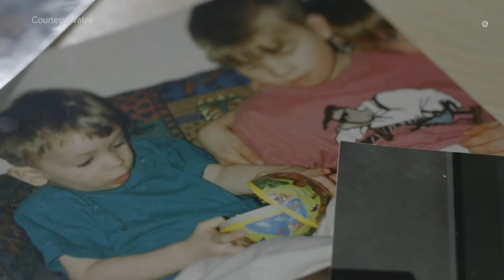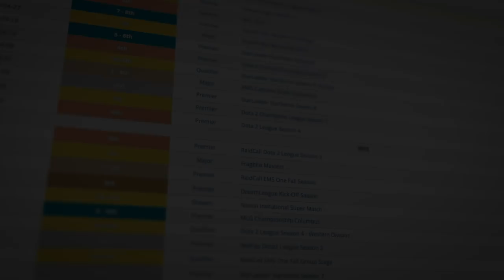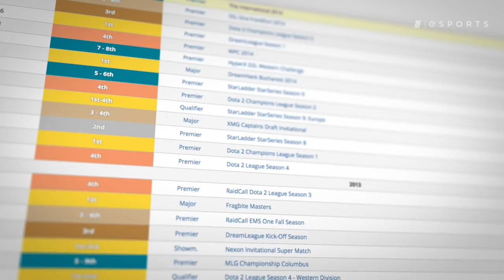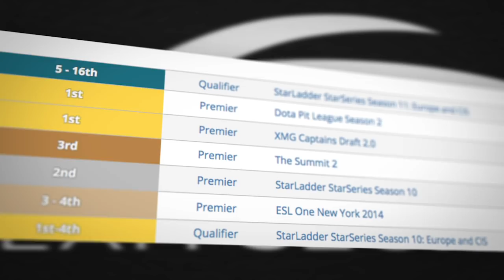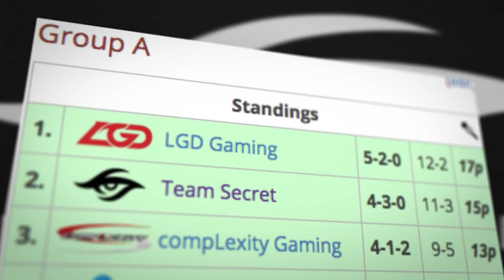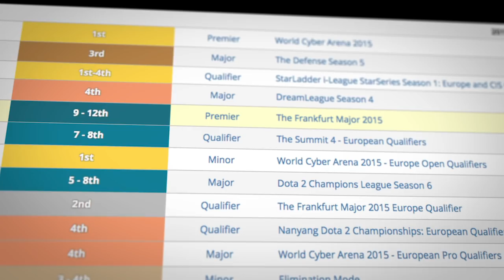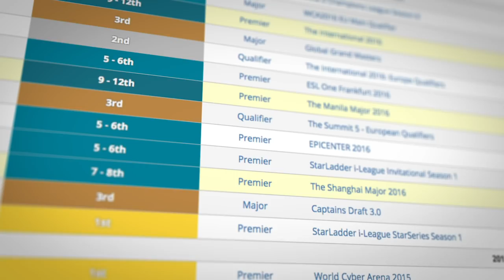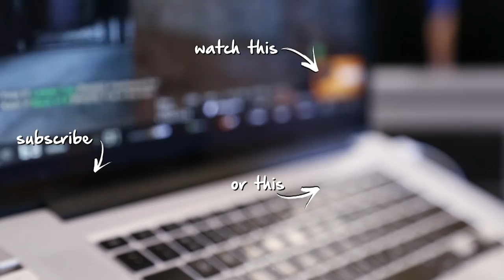The Story of S4: The Strategist (Dota 2)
As the youngest, Gustav “s4” Magnusson was often left to watch his three older brothers play games. But while he was watching, s4 developed a different kind of appreciation for the games his brothers played. He watched from the outside, analyzing how they played so that when he finally got his turn, he was ahead of the curve. This is his story.

But while he was watching, s4 developed a different kind of appreciation for the games his brothers played. He watched from the outside, analysing how they played so that when he finally got his turn, he was ahead of the curve.

Written by: Daniel Rosen (@Daniel_Rosen)
Edited by: Chris Barrow
Animations by: Christian Pearson
Narrated by: Daniel Rosen (@Daniel_Rosen)

Scrolling Articles, Source: liquipedia.net